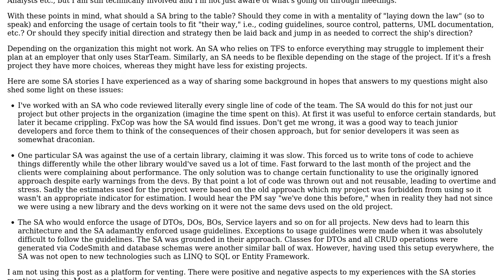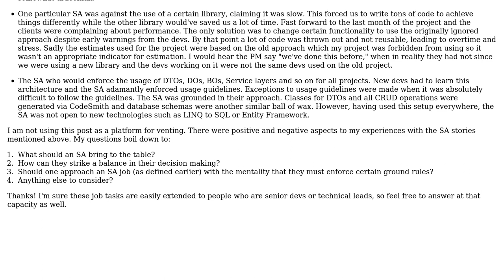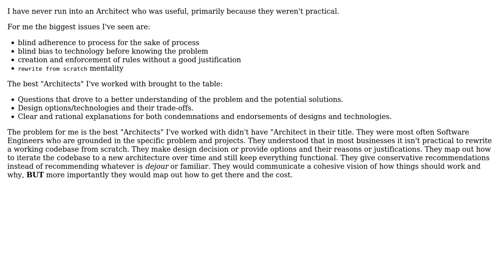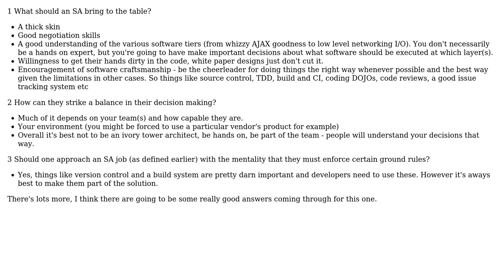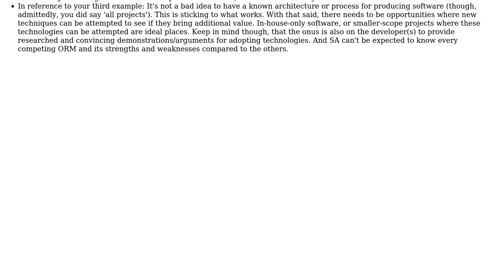Software Engineering: What should you bring to the table as a Software Architect? (4 Solutions!!)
Software Engineering: What should you bring to the table as a Software Architect?

With thanks & praise to God, and with thanks to the many people who have made this project possible! | Content (except music & images) licensed under CC BY-SA | Music | Images & others | With thanks to user Steven Evers user Robert Harvey user Martijn Verburg user dietbuddha user Ahmad Mageed and the Stack Exchange Network Trademarks are property of their respective owners. You are responsible for your own actions.